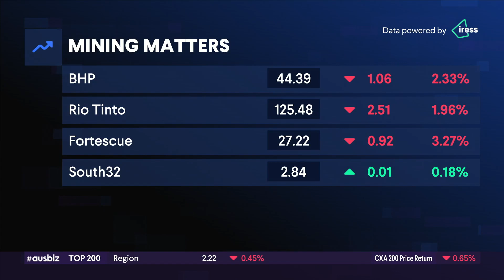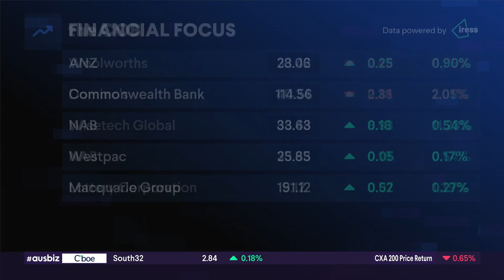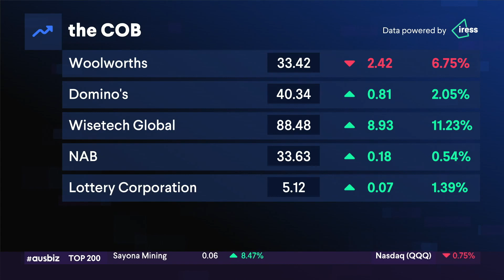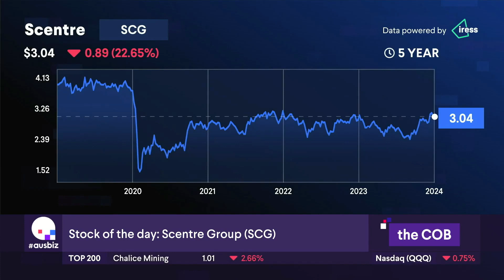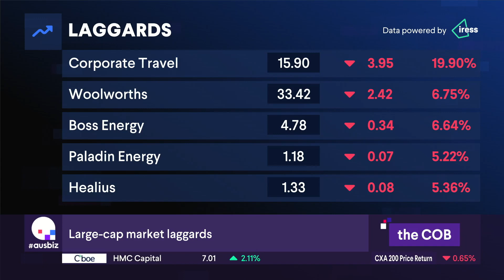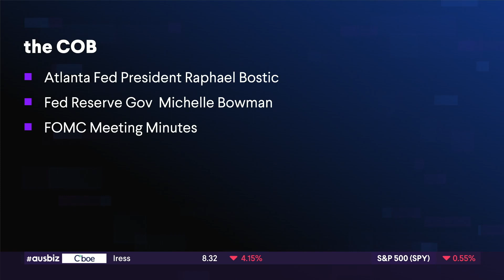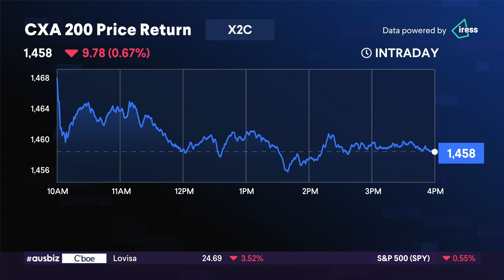the COB - 21.02.24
The local market followed Wall Street lower during Wednesday’s trade, as consumer staples stocks were sold off. The S&P/ASX 200 Index fell 0.7% to 7,608 points.

The consumer staples sector fell 4.8%, dragged lower by a near 7% drop from Woolworths (WOW). Shares in the supermarket giant slumped on news CEO Brad Banducci is leaving the company after 13 years in charge. 1H underlying profit rose 2.5% to $929 million, below estimates of $941 million.

Other reporting seasons highlights included:

WiseTech (WTC) reconfirmed guidance for FY24 and increased its interim dividend. Shares rose 11.2% to $88.48.

Domino’s Pizza (DMP) gained 2% despite cutting its 1H dividend. Profit fell more than 9% to $58 million in the period

NAB (NAB) cash earnings fell almost 17% to $1.8 billion in the December quarter. The lender warned of the effects of a slowing economy, but said the majority of NAB’s customers were faring well. Shares rose 0.5%, the highest since May 2015 as the result beat estimates.

Santos (STO) shares dropped 0.9% to $7.31 after the oil and gas giant posted a 42% drop in underlying FY profit to $2.2 billion. Shareholders however will receive an increased dividend.

CSR (CSR) surged amid Bloomberg reports of a takeover offer from a French firm.

And Corporate Travel Management (CTD) fell 20% after earnings missed.

And hefty minimum pay awards saw Aussie wages grow at the fastest annual pace in 15 years in the fourth quarter. Low unemployment and stiff competition for workers also pushed up pay deals. Annual wages growth picked up to 4.2% from 4.1%, the highest since early 2009.